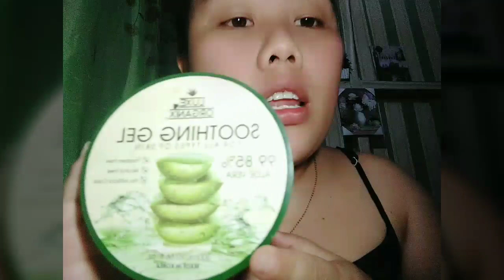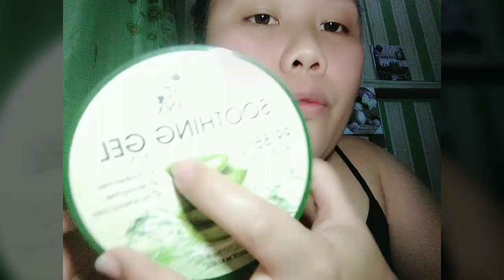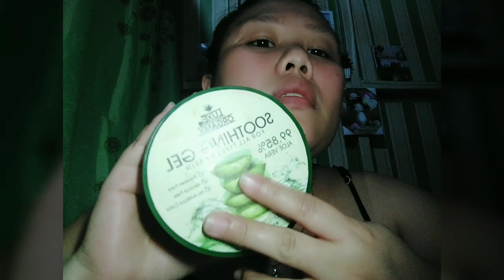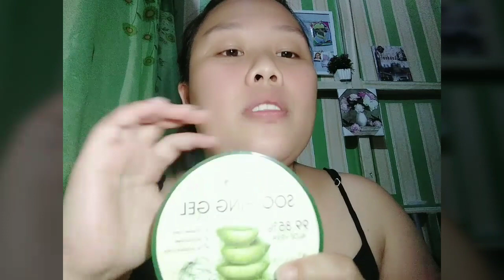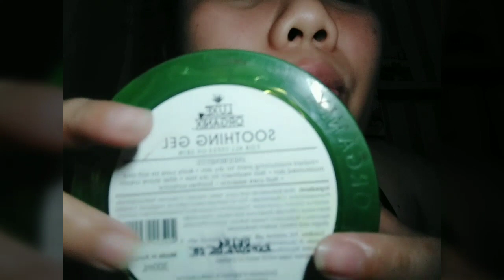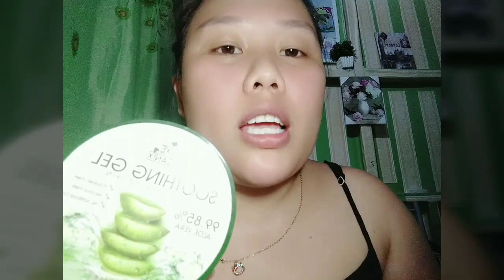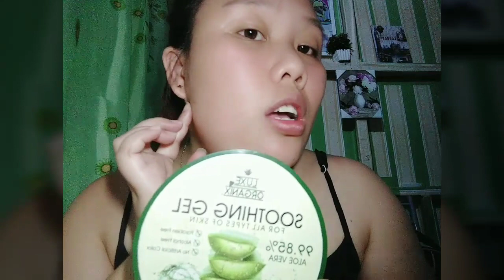BENEFITS OF ALOE VERA /SOOTHING GEL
FORDRYSKIN/OILYSKIN#MOISTURIZER#SOOTHESSUNBURN#SHAVINGCREAM#TREATPIMPLES